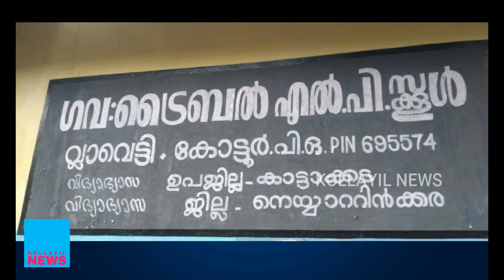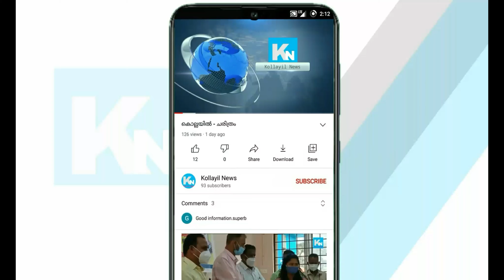അറുപതിനായിരം രൂപ സ്വന്തമായി മുടക്കി 7 ഫോണുകൾ സിം കാർഡ് ഉൾപ്പടെ വാങ്ങി നൽകി അധ്യാപകൻ സജി